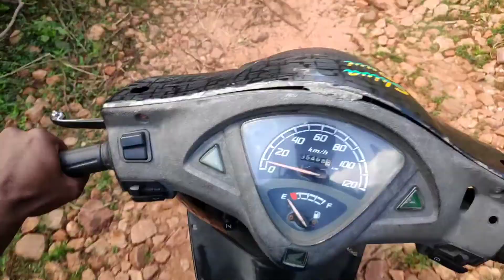Hidden gem of Madurai |ippdi oru Dam ahh | must visit 👍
hello everyone 😊 I am Shiva from Tamil Nadu Madurai, Melur
our channel is a mixed entrainment channel so please support and show your love ❤️😊🙏
Tamil makkalaa  ☺️